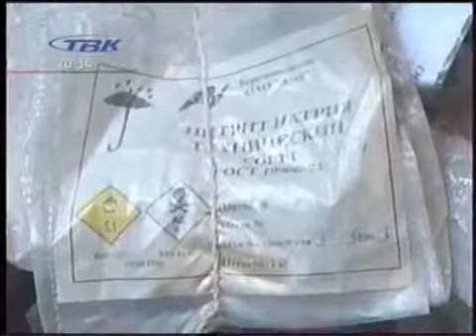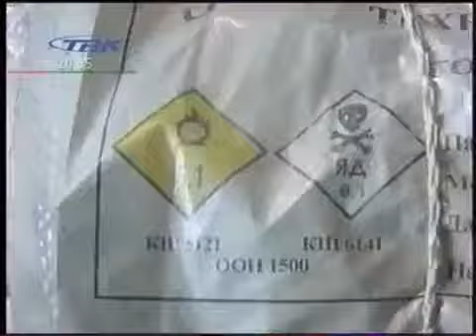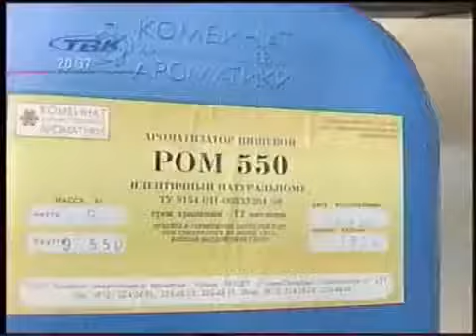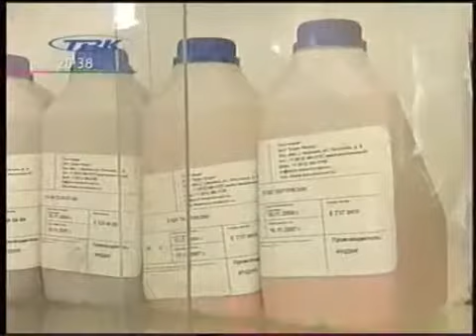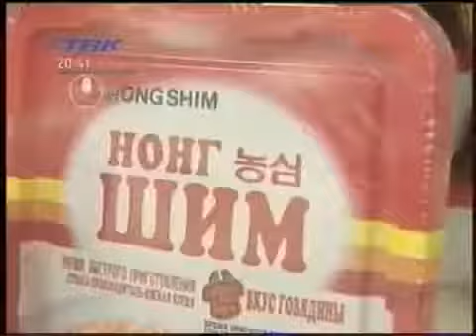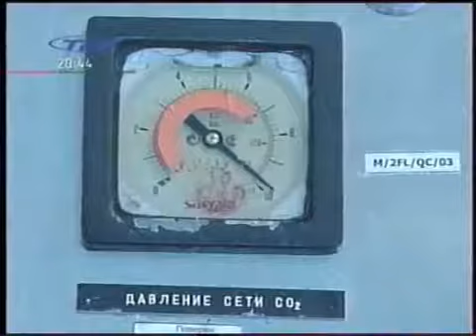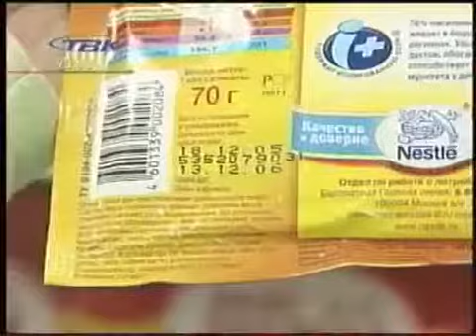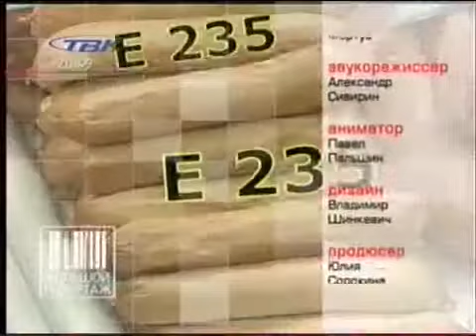ОСТОРОЖНО Е еда, пищевые добавки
БАД и пищевые добавки - совершенно разные понятия. Пищевые добавки - это эмульгаторы, усилители вкуса, подсластители и другие. Биологически активные добавки разработаны специально для улучшения качества рациона питания, которые помогают не только сделать нашу еду сбалансированной и полезной, но способны вывести вредные вещества из организма, содержащиеся в еде.
Будьте осторожны, читайте этикетки и употребляйте БАД для того, чтобы себя обезопасить.
Заказать продукцию можно по телефону бесплатной линии, указав обязательно код консультанта 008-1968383: Россия 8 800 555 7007, Украина 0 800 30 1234, Беларусь 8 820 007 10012,  Казахстан 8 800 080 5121